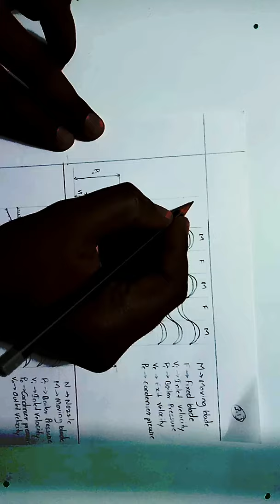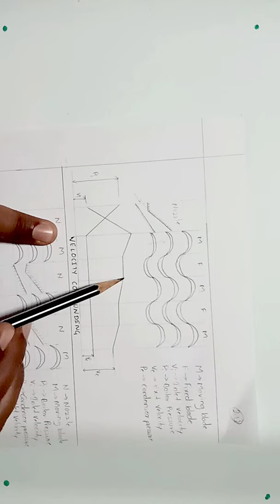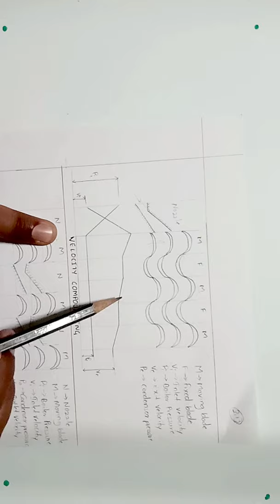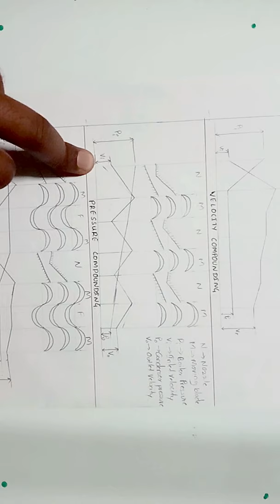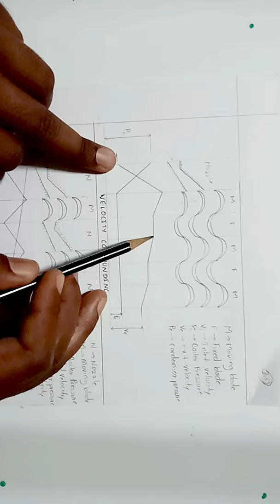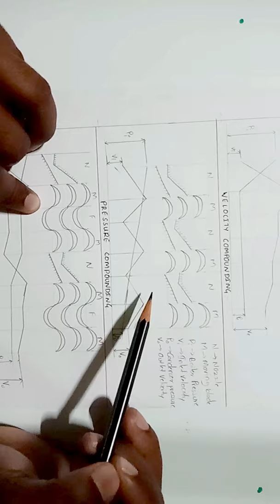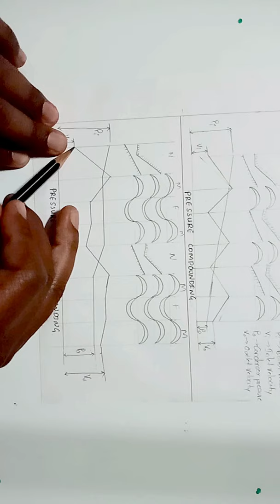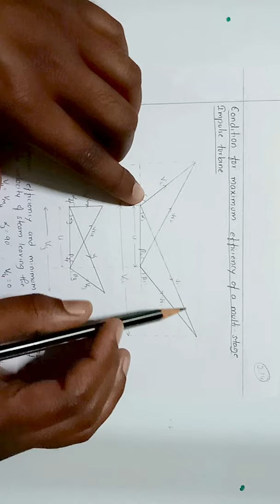STEAM TURBINES_CLASS 2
IN THIS VIDEO CLASS FOLLOWING TOPICS ARE COVERED.
- Compounding of steam turbine.
- Efficiency terms related to steam turbines.
- Condition required for maximum efficiency of steam turbine for
     1. Single stage (De Laval ) steam turbine.
      2. Multi stage steam turbine.